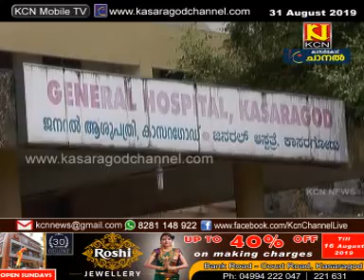KCN KASARAGOD DISTRICT KANNADA NEWS 31 AUGUST 2019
More Videos by KasaragodChannel.com